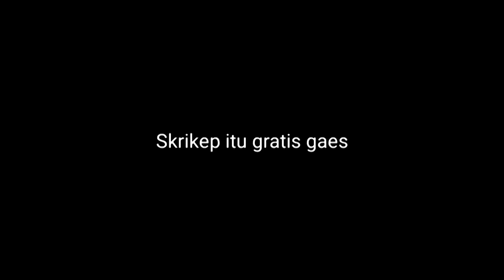NGENDOK PAKAI SANTINO REWORK !! MUSUHNYA BINGUNG KENA GOCEK 2 KALI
OKE MURIDKU MARI KITA NGENDOK 😎

🎮 DEVICE : ROG PHONE 5 / IPHONE 13 PRO MAX